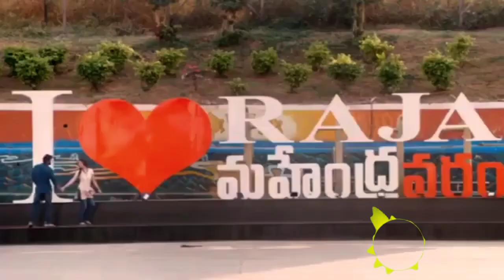Tere bina lamha lamha jiyenge kaise || Full Romantic Hindi Song 💕💕 || Love SONG 💕💕❤️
Hello friends my Frist new YouTube channel please saport my channel